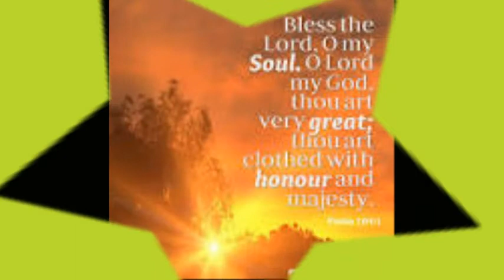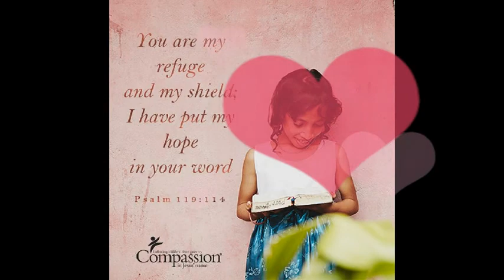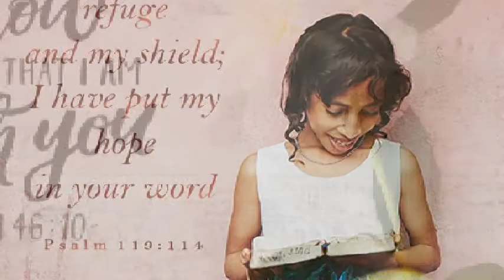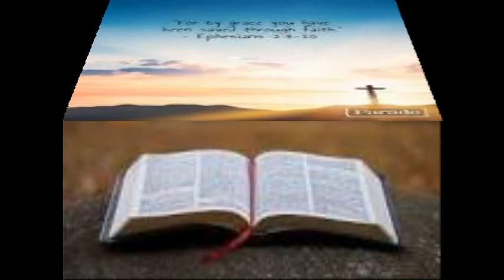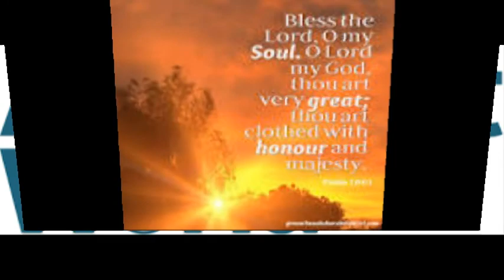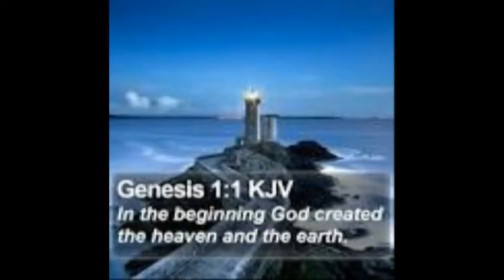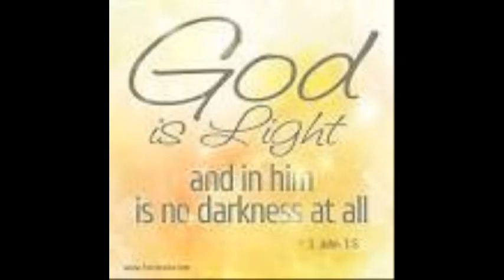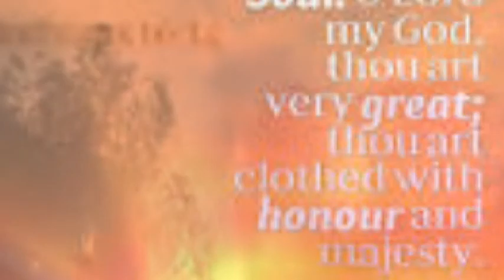Ga'uumsa ofii bekkuu